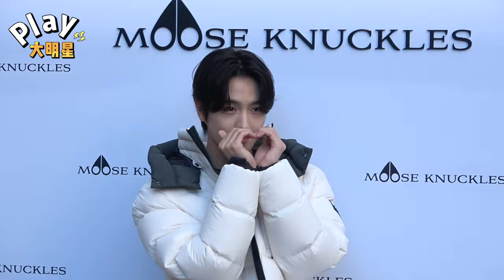新生代顏值最高「百慕達三角洲」！THE BOYZ 柱延零下3度「一件吊嘎」就解決